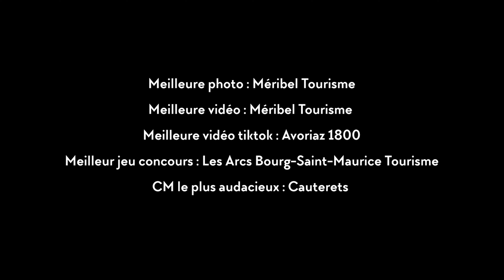CM@THE TOP 2024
Récap de l'édition 2024 des CM@TheTop, l'événement incontournable de l'hiver pour les CMs de montagne.